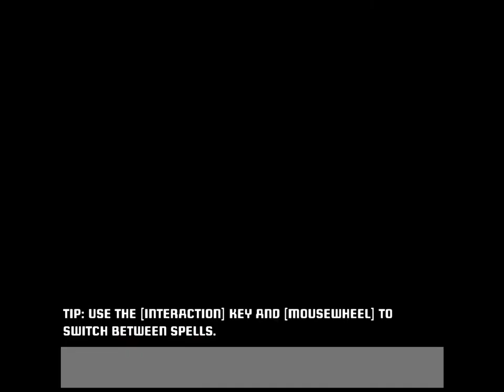Project Warlock Let's Play PT 10 Temple of Daka